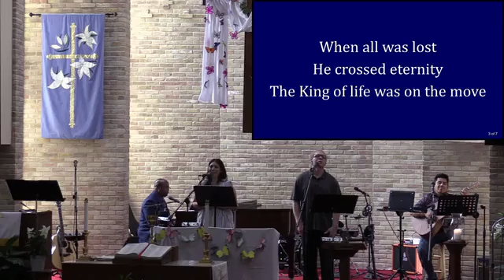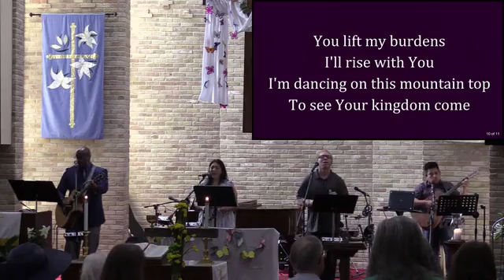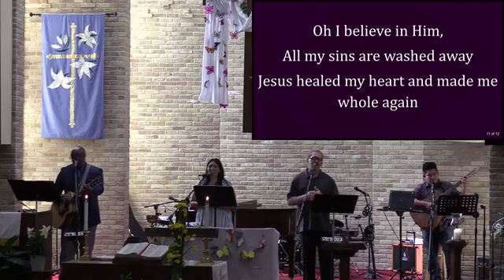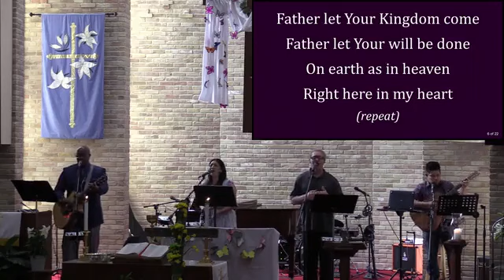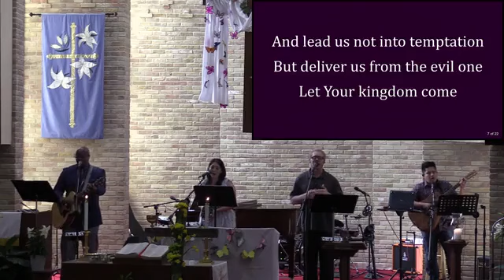04/09/23 Easter Worship Service